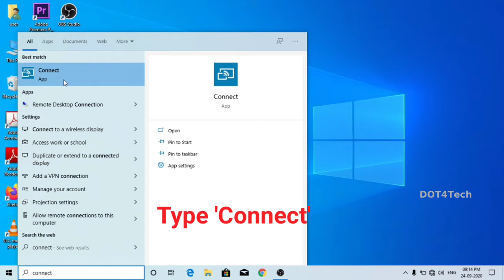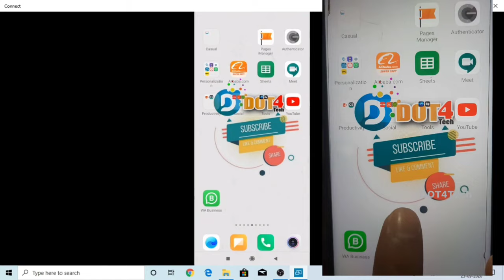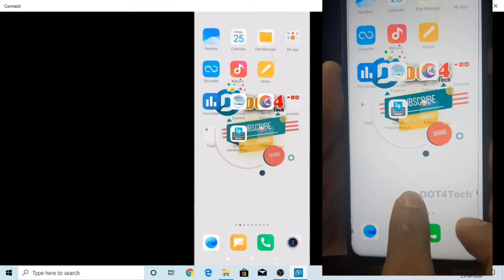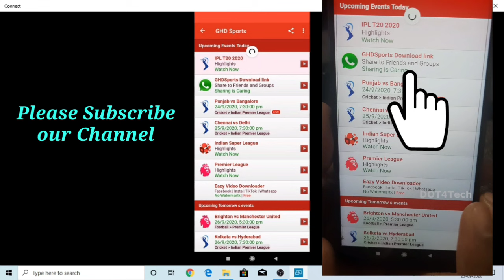Simple way How to Connect your Mobile Screen to Computer | screen cast | screen mirror | MALAYALAM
I Show you Simple way How to Connect your phone screen to Windows computer | mobile screen cast | screen mirror | MALAYALAM